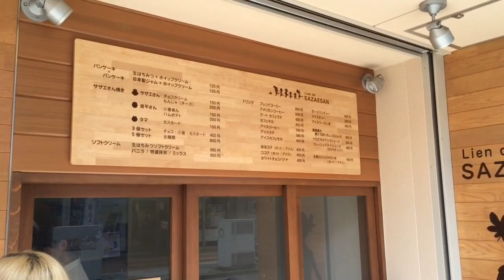【スイーツ】サザエさん焼きを食べてみた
エッグの回は毎週木曜日19時更新

※仕事以外のメールは絶対送って  くるなよ！

【音楽】
オフィス樋口、魔王魂、甘茶の音楽工房